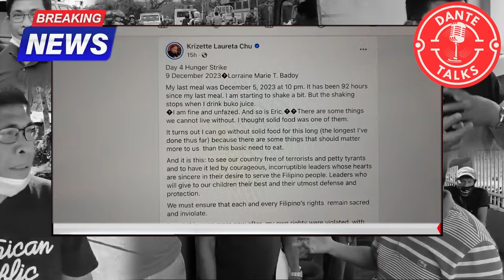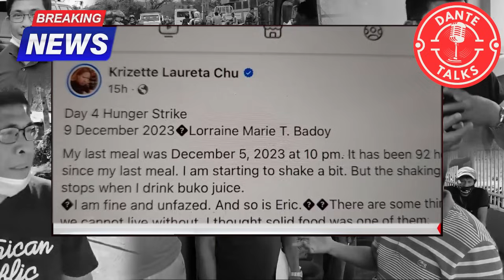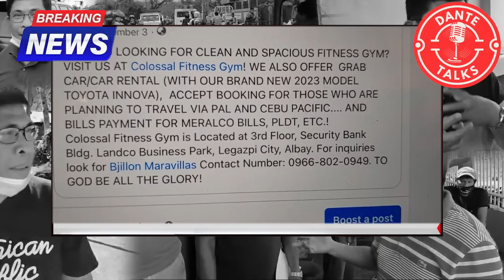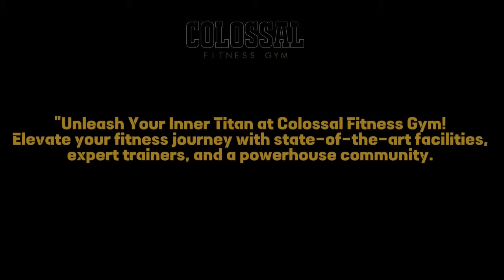AY WOW GUMAGATONG! MAY MANIWALA KAYA